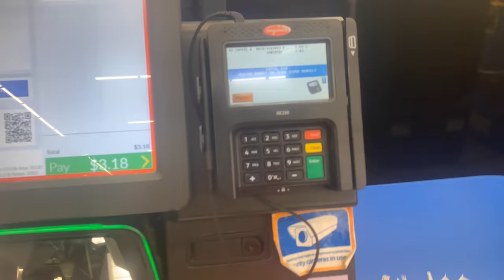We Tried Coffee and Lemon for 9 days! \\ REAL RESULTS + Weight Loss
We tried the TikTok Coffee and Lemon drink. We tried this for 9 days and honestly I’m surprised at the results! Decided to vlog this experience and give y’all my HONEST review about everything and every day from day one. I have decided that even after this I will continue to use this because I do believe it works but 9 days just isn’t long enough to determine that.

Shop at my online boutique. Sizes S-5XL